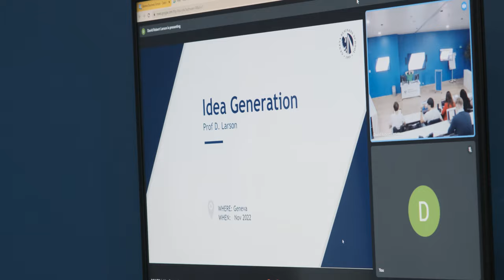Studying in Geneva: A day in the life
Our bachelor’s student, Ashley, walks us through a day in her life as a Geneva Business School student.
From getting ready at her apartment and moving around the city of Geneva to her time studying in class, meeting with her supervisor, and then making the most of student life.
Are you interested in following Ashley’s footsteps? Then head over to gbsge.com to learn more about our programs and campuses.

00:00 Start
00:28 Taking the tram to School
00:43 On campus
01:09 Lunch in Geneva
01:29 Project work
01:54 Exploring Geneva
02:27 Nightlife in Geneva
02:48 Back home